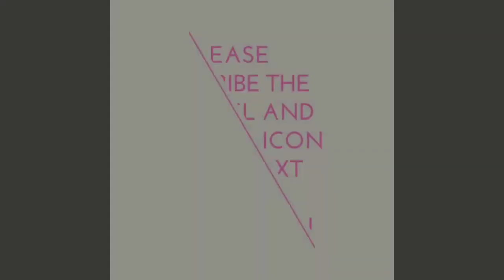How To Make Eggless Sweet Chocolate Tart At Home ( Food Hub)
Learn how to make Fresh Eggless Sweet Chocolate Tart  At Home, an easy to make delicious Tart recipe by Food Hub.
Fresh Tart Recipe is a yummilicious flakey shell, which are made without egg. Fresh Fruit Tarts, chocolate tarts can be prepared by this tarts which are brimming with a rich cream filling which  is topped with several fresh fruits, Here I had used Chocolate you can use fruits of your choice like  Kiwi, Strawberries, grapes, pomegranate all the yummy delightful fruits. So go ahead and make yummy fresh fruit tart

Ingredients:
For Tart
- 1.5 cup All purpose flour
- 1 cup butter
- Pinch of Salt
- 1 cup of fine sugar
- 1 tbsp of chilled milk (If Required)
- 2 cup Dark Chocolate
-2 cup Cream

Even you can watch simple and new Microwave Hacks which will help you in kitchen day to day cooking.